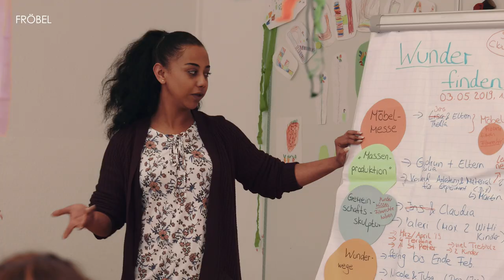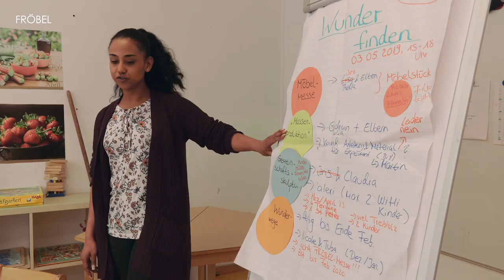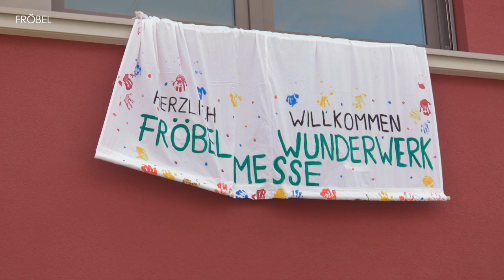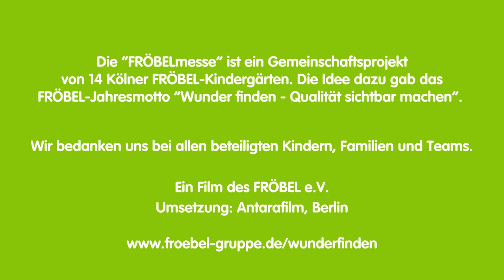Wunderwerke auf der FRÖBELmesse: Upcycling von alten Möbeln im Kindergarten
Unter dem Motto „Aus alt mach neu“ entstanden in Kölner FRÖBEL-Kindergärten fantasievolle Möbel und Kunsthandwerk.

Ein wunderbares Beispiel für gelebte Partizipation: 14 Kölner FRÖBEL-Kindergärten beschäftigen sich gemeinsam mit dem Thema Nachhaltigkeit. Kinder arbeiten alte Möbel auf und geben ihnen eine neue Funktion. Durch Besuche auf dem Recyclinghof lernen sie, wohin unser Müll geht. Sie lernen, dass Dinge, die weggeworfen wurden, durchaus noch einen Gebrauchswert haben und dank Upcycling eine neue Funktion bekommen können. Unterstützt werden sie dabei von Fachkräften und Eltern.

„Ich bin zutiefst beeindruckt“, sagte der Vorsitzende des FRÖBEL-Aufsichtsrats und Ehrengast Rainer Borgmann-Quade und gratulierte auf der FRÖBELmesse allen Mitwirkenden.

Die Projektidee entstand im Zusammenhang mit dem FRÖBEL-Jahresmotto 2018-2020: Wunder finden – Qualität sichtbar machen. Im Morgenkreis und in den Sitzungen der Kinderparlamente überlegten die Kinder, wie sie dem Thema begegnen wollen und stimmten sich demokratisch über ihre Interessen ab. Größter gemeinsamer Nenner war die Freude am Handwerk. Und so entwickelte sich Schritt für Schritt die Vision, eine „richtige“ Möbelmesse zu organisieren.